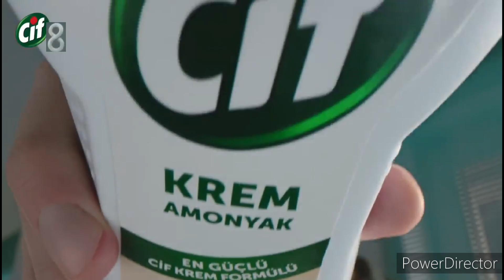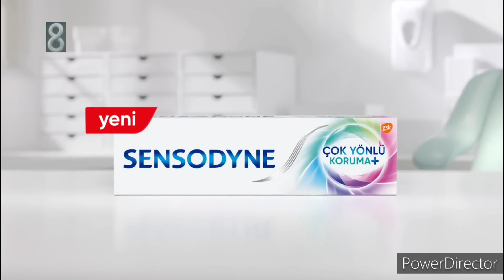TV8 - Reklam Kuşağı (21 Mayıs 2018)